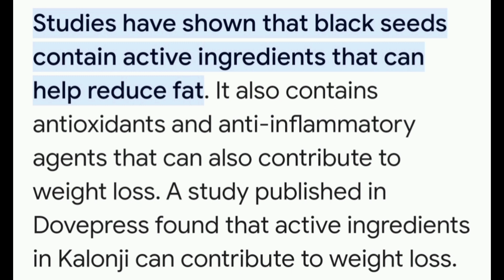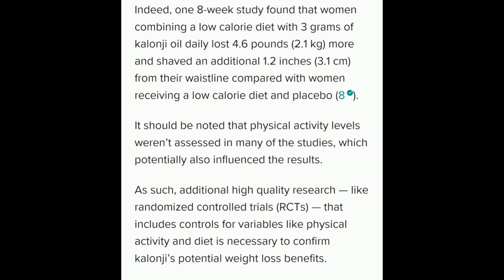fast weightloss upto 10 kgs|how to lose weight fast